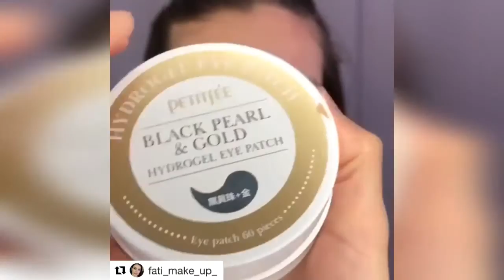Amazing Best Makeup Tutorials 2018 | Part 2